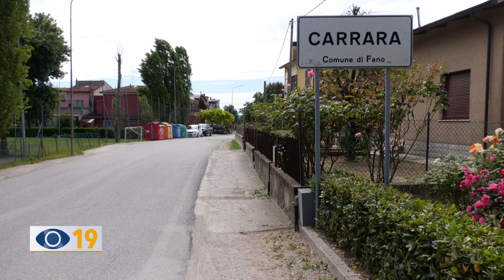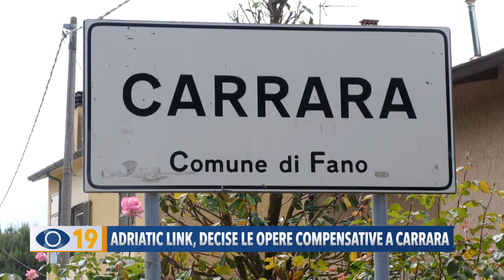1 ADRIATIC LINK DECISE LE OPERE COMPENSATIVE A CARRARA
Raggiunto l’accordo tra i residenti di Carrara e il Comune di Fano nella definizione delle opere compensative che l’Amministrazione Comunale chiederà a Terna. Ieri sera gli ultimi aggiustamenti.